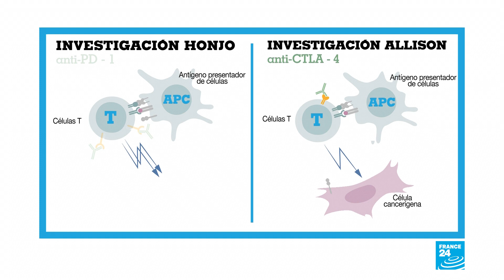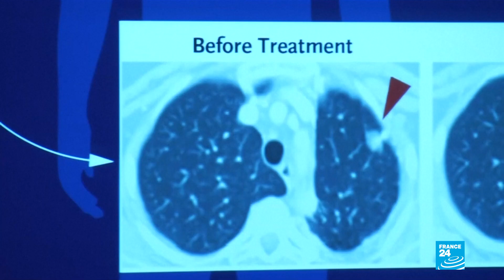James Allison y Tasuku Honjo, ganadores del Nobel de Medicina por inmunoterapia contra el cáncer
El Instituto Karolinska de Estocolmo, en Suecia, anunció que el estadounidense James P. Allison y el japonés Tasuku Honjo ganaron el premio Nobel de Medicina 2018 por sus revolucionarios estudios de inmunoterapia contra el cáncer.